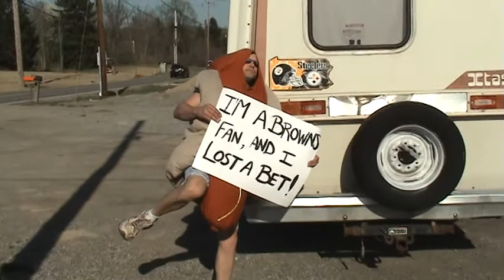My buddy the browns fan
Poor guy lost a bet and had to wear a hot dog costume